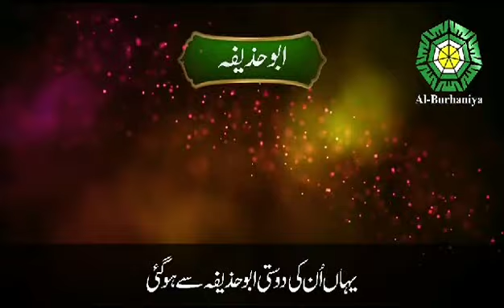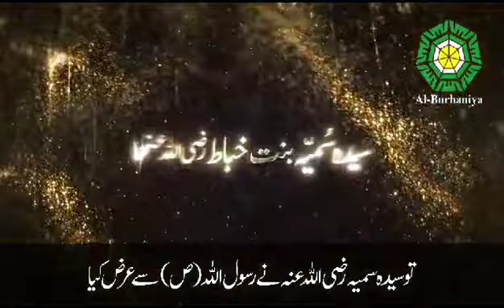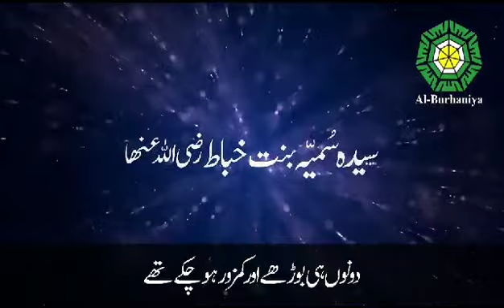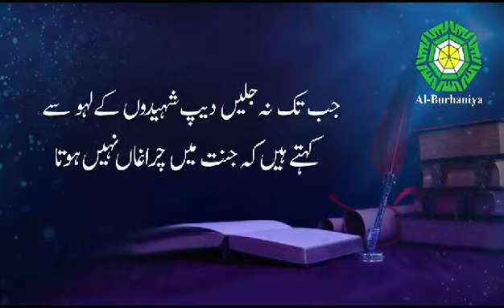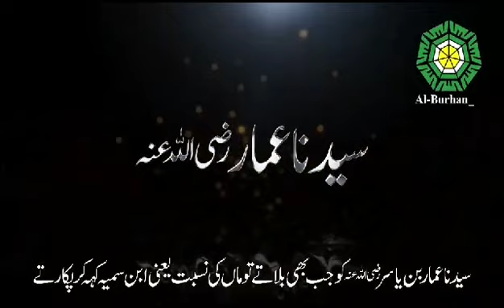islam ki pehli shaheed khatoon kon thi || hazrat sumaiya ki shahadat ||Al_Burhaniya studios